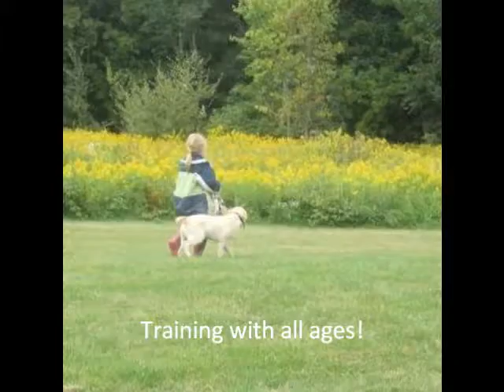Rosie's Journey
Journey of Rosie becoming a Diabetic Alert Dog